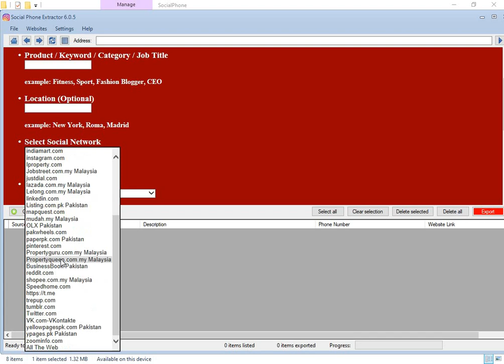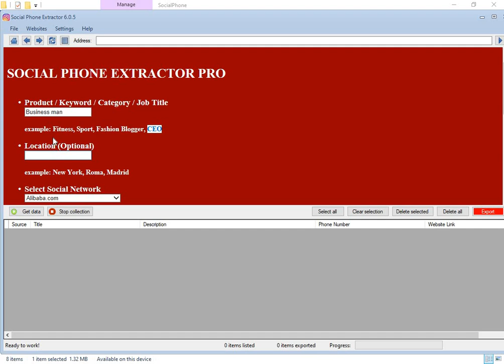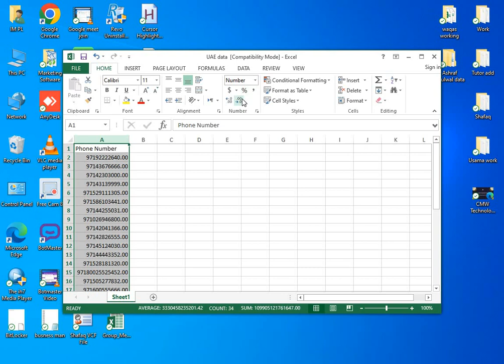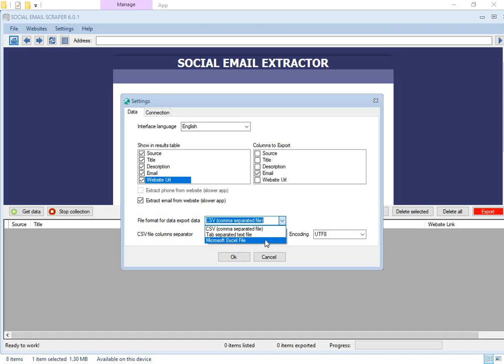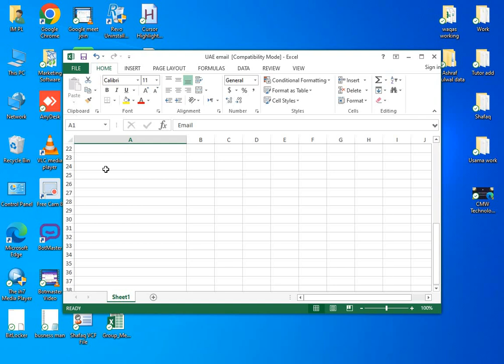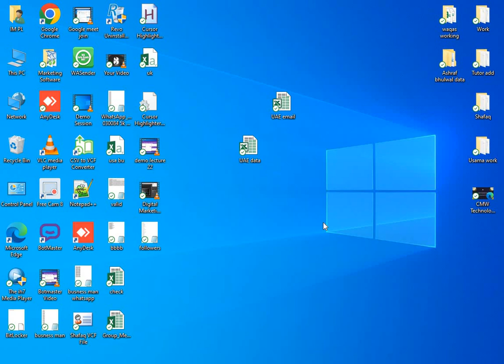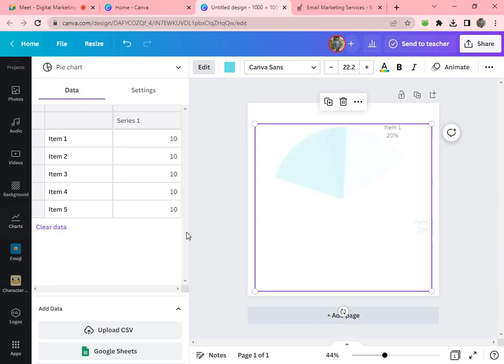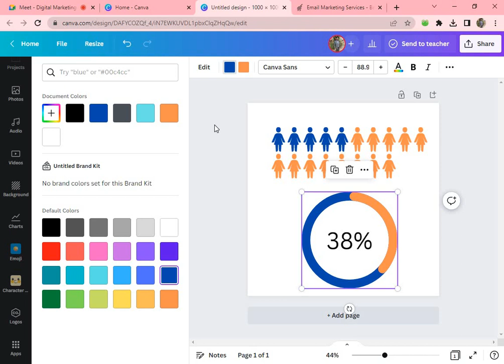How to extract Email from LinkedIn | How to get Number from LinkedIn |Chiragh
Social Phone Extractor is a powerful and innovative program able to search and scan the pages of profiles, posts, and articles indexed in Google / Bing / Yahoo and related to the most important social networks such as Linkedin, Facebook, Twitter, and Instagram to then capture and extrapolate telephone numbers of companies, professionals and individuals.

This Social Phone Number Extractor is really simple to use, just enter some keywords, perform the search and finally start extracting the information. In order to search and capture data and valid phone numbers here are some filters you can apply: country, city, category/job title, company name, and any other keywords.

Below is a detailed step-by-step guide that will show you how to extract phone numbers & WhatsApp numbers with this “Social Scraper”.
STEP 1. Run Social Phone Extractor

Download and install the software Social Phone Extractor on your PC. Then run it and you will see this home:
STEP 2. Enter Keywords

Enter the keywords:
 The first field is that of the KEYWORD (eg search for “Consultants” or “Web Designer” or “Hotels” and so on).
 The second field (optional) is the LOCATION (for example, you can enter a city or region)
 The third field is the Social Network to scrape (Facebook, Linkedin, Twitter, Instagram, or the entire Web)
 The fourth field is the COUNTRY  (Italy, Germany, France, USA, UK….): you can search for phone numbers from ALL OVER THE WORLD!
 The next field is the search engine (Bing, Google, or Yahoo) to use to search all profiles from which you want to get phone numbers and WhatsApp accounts.
The last field is the “Whatsapp filter“: you can search for “Whatsapp” phone numbers only to use for Whatsapp Bulk Message marketing

After entering the desired parameters click on SUBMIT
STEP 3. GET DATA

After you click on SUBMIT you will see the search results in GOOGLE. Now, to start the capture of all phone numbers simply click on the GET DATA button
STEP 4. Extract phone numbers

The program will automatically extract the phone numbers of Facebook/Linkedin/Twitter and Instagram members with relative details. All captured phone numbers are 100% valid.

At the end of the capture, you can select all the results (clicking on SELECT ALL) and click EXPORT to save everything in a CSV or EXCEL file. By default, the CSV format is set but you can change it by accessing SETTINGS: